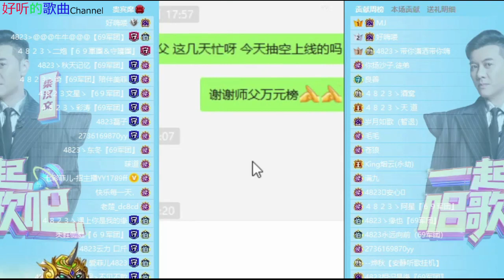《女神菲儿》主播好漂亮 ~好听的歌曲 2021年09月7日